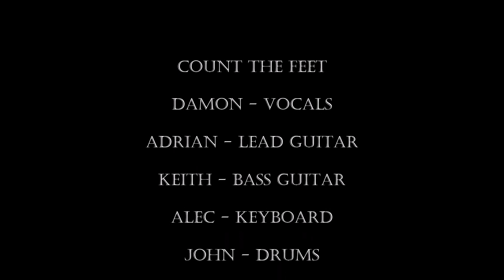COUNT THE FEET - UNDER THE MOON OF LOVE